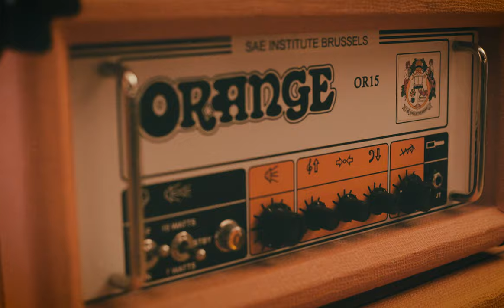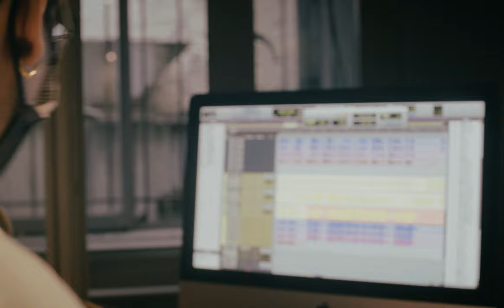SØLSTICE - Medley DAMSO_MERYL_AYA NAKAMURA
Soleil + rosé + 3 talentueux artistes = cocktail équinoxial relevé !

Arrangement collectif de « Tueurs », « Coucou » et « Doudou »

Chant : Solstice, Caroline Gonda, Aline Walsdorff
Piano : Solstice
Basse : Jimmy Langlois
Batterie : Henry Petit
Production : Solan Evrard, Mani Antoine
Mixage : Solan Evrard
Mastering : Solan Evrard
Vidéo : Zenne Records